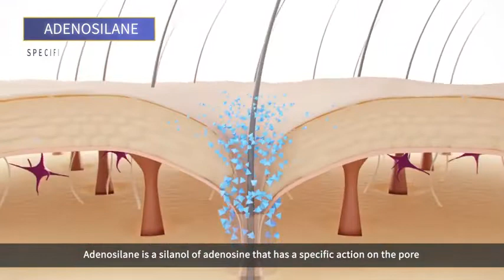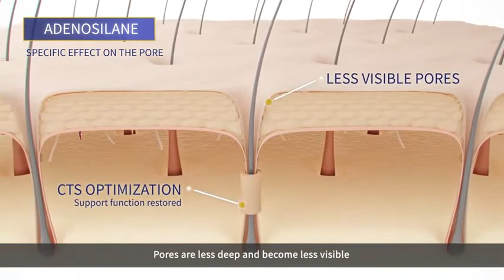Adenosilane de Exsymol, el nuevo activo antiedad que cubre todos los signos del envejecimiento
Adenosilane es un activo antiedad, que cubre todos los signos del envejecimiento como arrugas, firmeza, homogeneidad del tono de la piel y muchos otros, pero que está especializado en poros, haciéndolos menos visibles por mejorar su estructura, (la cual se va deteriorando durante el envejecimiento de la piel).
Con el uso continuo da como resultado, poros menos dilatados y piel con menos imperfecciones. El poro aumenta hasta el doble de su tamaño entre los 25 y 50 años de edad y hoy día se ha vuelto en el claim más buscado por las marcas internacionales de Cosmética de Tratamiento.
“El Poro es la nueva Arruga”
Presentamos la actividad de este nuevo Silanol de Adenosina, con sus estudios in vitro, ex vivo y especialmente sus estudios clínicos.
Un producto de Exsymol.